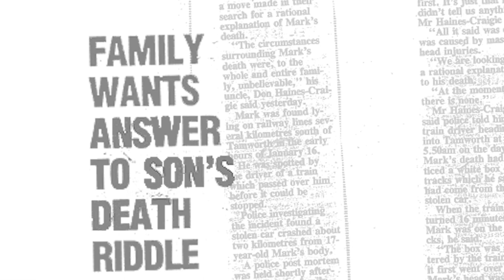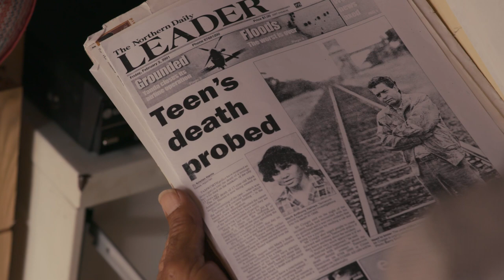A teenager is found dead on the tracks: was it suicide or murder? | Blood On The Tracks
In January 1988, 17-year-old Mark Haines was found dead on train tracks seven kilometres outside of Tamworth, a town in Northern NSW.

After three decades, the mystery behind Mark's suspicious death begins to unravel.

Reporter Allan Clarke's five-year investigation, Blood On The Tracks, begins May 28 as the first series of, UNRAVEL, a new ABC true crime podcast and two-part Australian Story.

If this video has raised any issues for you, please contact Lifeline on 131 114.